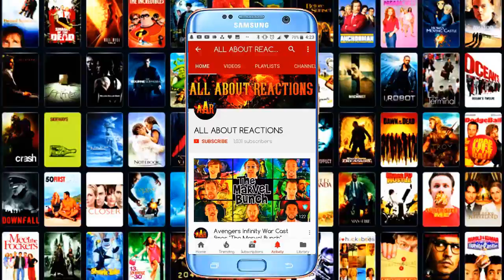2021 Movies • Upcoming 2021 Releases hot movies trends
2021 Movies • Upcoming 2021 Releases hot movies trends
highlight captain marvel four  (4) minutes trailers 2019
2021 action movies best movies ever upcoming movies